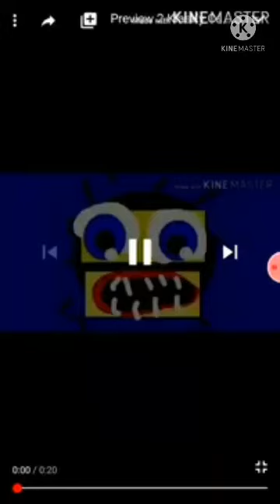Preview 2 KlasKy Csupo In G Major 4 Powers Extended^2